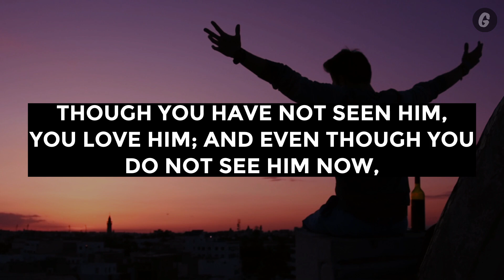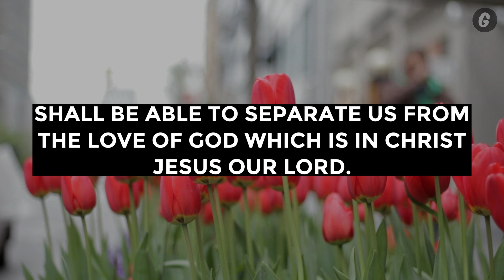God Jesus Message Today | My Child I Need You | God Message For Me Today | God Lines